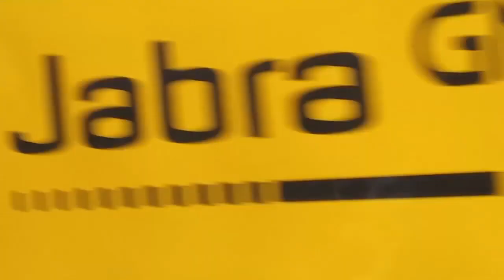Smile TV - Dapat Alam Mo intro (7/22/2024)